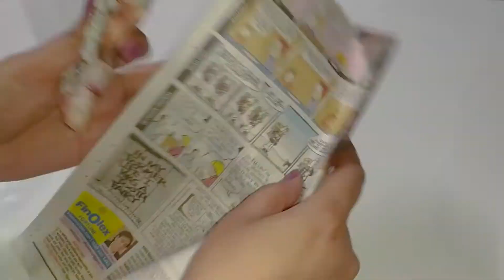Mother's Day Gift | How To Make Doll At Home | Best Out Of Waste | Easy To Make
Hello everyone

In this video I’m going to show how to make beautiful dolls. This mother’s day craft will make a perfect gift to tell your mother how special she is.

Materials Required:

waste plastic bottles
newspaper
wall putty
cardboard
Acrylic colors
3D outliners
Tripod for video recording
Varnish ( Glossy )
Varnish ( Matte )
Varnish Spray

Hope you loved this craft and will try to make it. Thanks and happy crafting!